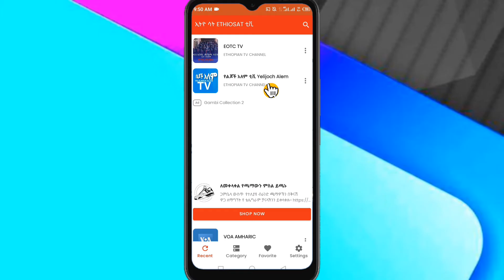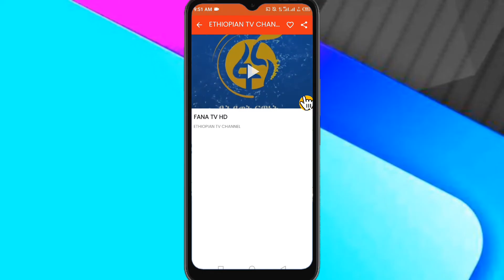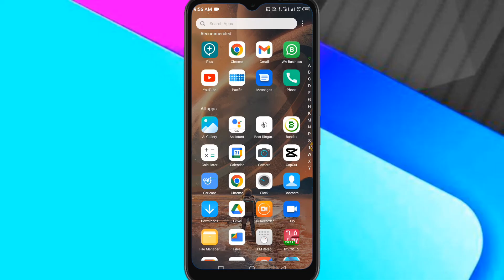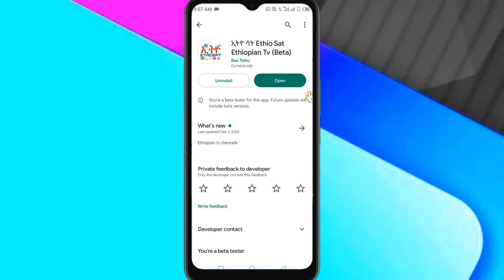በስልካችሁ ሁሉንም የ TV Channel መመልከት ተቻለ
ሰላም እንዴት ናችሁ ቤተሰቦች በዛሬው ቪዲዮ የ Ethiosat የ ቲቪ ቻናሎች በስልካችሁ እንዴት መመልከት እንደምችሉ አሳያችኋለሁ

Link here
Share App

Link here
Share Application

በስልኩ ብር የሚያትመው ዲታበስልካችን ብቻ በቀን ከ 500 ብር በላይ ለመስራት የተረጋገጠ እና ህጋዊ ዘዴ 🤔ብር መስራትhow to make money online in ethiopiahow to make money in ethiopiaEthio online jobወዲያው የሚከፍል የኦላይን ስራmake money online in ethiopia 2022how to make money online in ethiopia 2022how to make money online fast in ethiopia
Make money online ethiopia
how to make money online in ethiopia 2022የገንዘብ አሰራርmake money online in ethiopia 2021how to make money in ethiopiahow to make money online in ethiopia 2021how to make money online fast in ethiopiamake money online in 2022how to work online in ethiopiaonline jobs in ethiopiaየኦንላይን ስራምርጥ አፕEtokseifu on ebshabesha tiktokethiopian tiktok videosEthiopian tiktok appEtok application processwork from homeEtok አጠቃቀምEtok አሰራርmensur jemalኢቶክያንቺስ ከፋEtok ethiopian